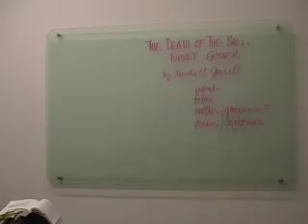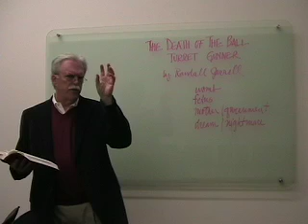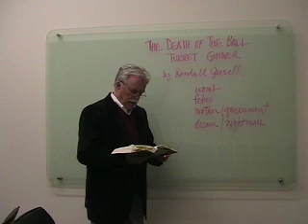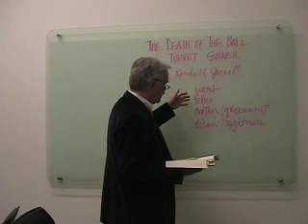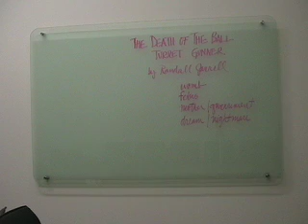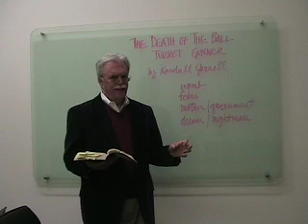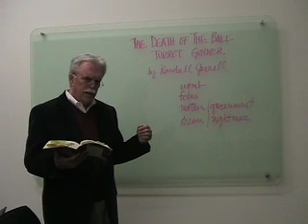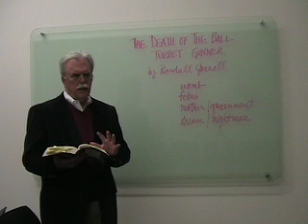death ball turret gunner